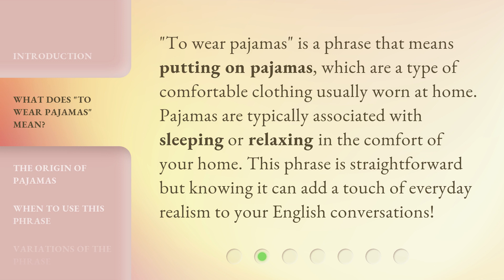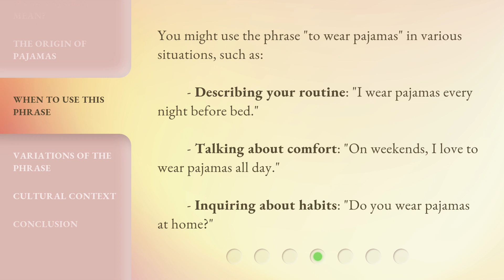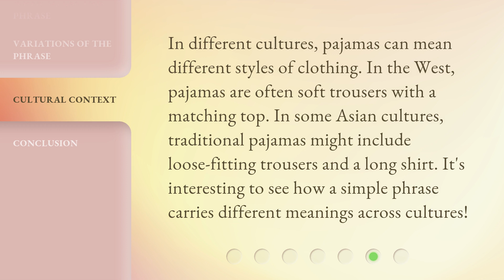Understanding "To Wear Pajamas": A Fun Guide to English Phrases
00:00 • Introduction - Understanding "To Wear Pajamas": A Fun Guide to English Phrases
00:29 • What Does "To Wear Pajamas" Mean?
00:52 • The Origin of Pajamas
01:14 • When to Use This Phrase
01:37 • Variations of the Phrase
01:55 • Cultural Context